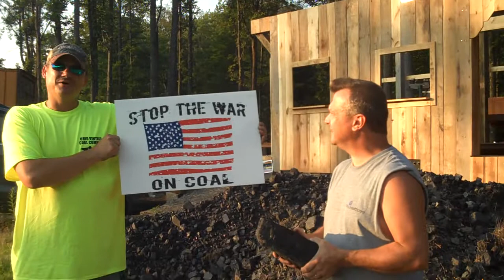Coal!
Chip and Pete explain the importance of coal.
Yea, the volume is messed up...sorry, but turn it up.